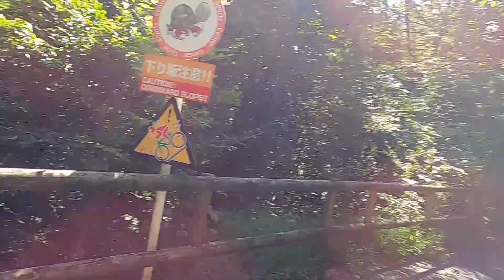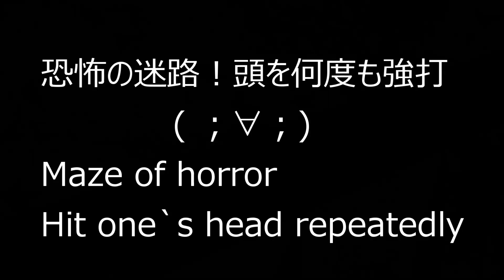ハゼ太郎の休日 関西サイクルスポーツセンターキャンプとサイクリング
関西サイクルスポーツセンターに遊びに行きました